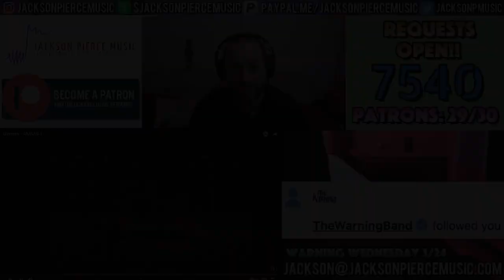YouTube Artist Reacts to Dimash Qudaibergen - AMANAT [Video] | TJR271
Слова: И.Исаев

Режиссер постановщик - Анна Обоянская
Саунд продюсер - Ерлан Бекчурин
Художник по графике - Олег Киндратив

ГИТАРА1: Ахметов Борис
ГИТАРА2: Полубабкин Алексей
КЛАВИШИ: Быстров Вячеслав
КЛАВИШИ: Адильжан Толукпаев
БАС ГИТАРА: Хакимов Марсель
ПЕРКУССИЯ: Покровский Илья
БАРАБАНЩИК: Алексеев Роман

БЭК ВОКАЛИСТЫ:
Расул Усманов
Джордан Аракелян
Зарина Божакова

Звукорежиссер: Борис Сёмкин

Рук. творческого центра "Димаш Али" Канат Айтбаев.

Hope to see you this Wednesday night, March 24, at 8:30pm EST for my weekly 'Warning Wednesday' livestream!!  At least every other reaction will typically be of The Warning, along with any donation requests, as well as songs from BAND-MAID, Angelina Jordan, Morissette, Dimash Kudaibergen, Alip Ba Ta, Daneliya Tuleshova, & more!!

Feel free to send any donation requests at any time to have your requests played early on during the stream.  I currently have 26 patrons and have a goal to get to 30 by April 1, if you join my $5 tier or greater, I'm giving you 2 donation request credits during this livesteam!!  Have a great week y'all and see you Wednesday!!
I'm trying to get to 30 Patrons before April if possible, please consider joining!!
There are 5 tiers to choose from offering unique benefits, and lowest tier is only $1!!

Don't miss the February edition of 'The Jackson Vibe!!'  I'll reveal February's Top 75, and the Top 100 of 2021 so far ;)  If you know some tracks that are fire and chart-worthy, send them my way asap so I don't miss it!!

If you would like a sponsored reaction, I can have them up within 24 hours for $20, including custom thumbnail artwork.

I also just started offering customized Lyric Videos!!